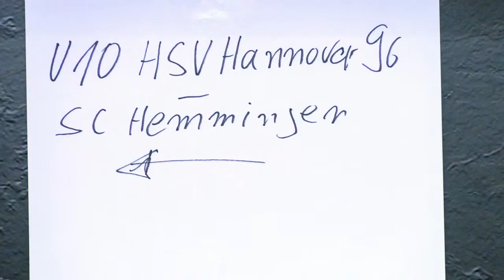hallencup2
Linden 07- U10 Hallencup 2017